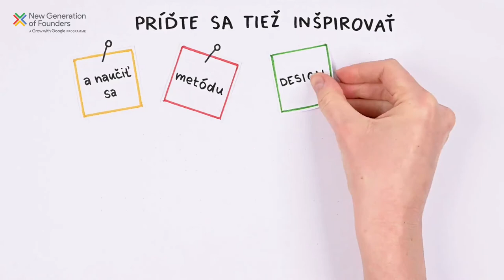New Generation of Founders - workshop Design Thinking od Googlu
Kreatívne myslenie sa dá naučiť aj online!

👌Zúčastnite sa online workshopov New Generation of Founders a rozvíjajte svoje podnikateľské nápady!

💡Design Thinking je jednou z metód, ktorú používa Google k vývoju inovatívnych produktov a nápadov, a môže byť začiatkom vášho projektu alebo start-upu.